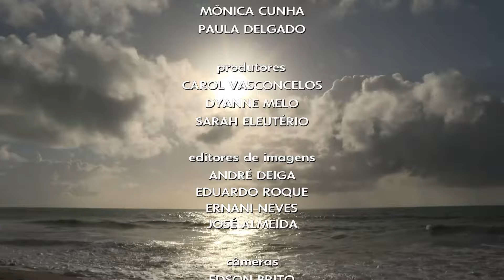[HD] Mini Bom Dia Pernambuco - Abertura e Encerramento - 28/07/2021 | TVG Recife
Apresentação: Clarissa Góes.